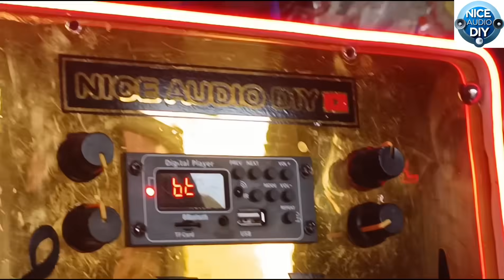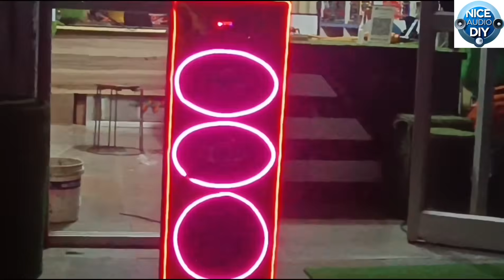200W Party Speaker Box Build | Deep Bass + Bluetooth | घर पर बनाओ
200W Party Speaker Box Build | Deep Bass + Bluetooth | घर पर बनाओ

🎧 Product Links (Amazon)
RGB light
🔹 FABTEC 10 Inch Subwoofer
 (250W RMS)

🔹 WF-10 Heavy Bass Subwoofer

JXL 6990 Oval 3 Way High Performance Coaxial Car Speaker

200W Party Speaker Box Build | Deep Bass + Bluetooth | घर पर बनाओ

इस वीडियो में मैं आपको पूरा step-by-step दिखाऊँगा कि कैसे घर पर एक 200W Powerful Party Speaker बनाया जाता है।
इसमें आपको मिलेगा:

🔹 Heavy Deep Bass
🔹 High Quality Bluetooth Audio
🔹 10" Subwoofer Setup
🔹 Proper Speaker Box Design
🔹 Wiring + Amplifier Connection
🔹 Full DIY Tutorial (Beginners Friendly)

अगर आप भी अपना खुद का party speaker घर पर बनाना चाहते हो,
तो ये वीडियो आपके लिए perfect है 🔥
My Channel – NICE AUDIO DIY
Speaker DIY | Home Theatre | Amplifier | Subwoofer | Sound System Projects

200w speaker, party speaker diy, 200w party speaker, deep bass
bluetooth speaker box build, speaker box making, 10 inch subwoofer diy,
home theatre speaker diy, amplifier speaker setup, 200 watt speaker box,
diy audio projects, nice audio diy, speaker बनाओ घर पर, bluetooth party speaker,
how to make speaker box, loud speaker build, bass speaker diy, 200w amp speaker